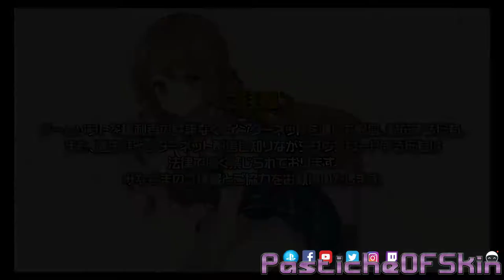Made in Japan - Visual Waste - Kimi no Hitomi ni Hit Me キミの瞳にヒットミー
Apparently this is the plot. i prefer my theories

Akira was the only member of the classic literature club, which was in danger of disbanding. As the deadline for recruiting new members approached, the student council president Hotori approached him with a suggestion for how to save the club. She told him that he would get the full details in the club room.

When he entered the room, there were four girls there. However, they were not interested in joining his club, but rather they wanted to create their own! They had gathered there to take over the club room after the literature club folded.

Hotori suggested that he get the girls to join the literature club. Will he be able to convince them or will the club be taken over?